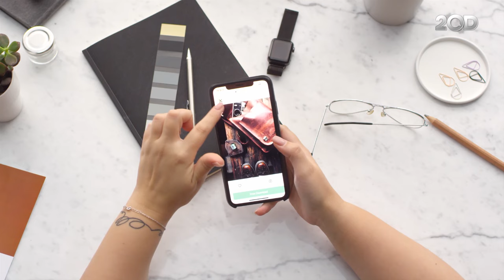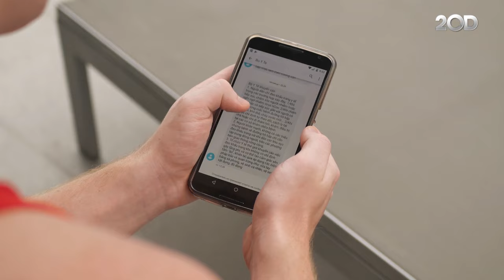Perbedaan Layar IPS Vs AMOLED, Mana yang Lebih Baik?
Detikers mungkin sudah tidak asing lagi dengan jenis layar IPS dan AMOLED yang biasanya digunakan pada smartphone, TV, dan perangkat elektronik lainnya. Lalu apa sih perbedaan dari dua layar tersebut? Yuk simak penjelasannya di video ini